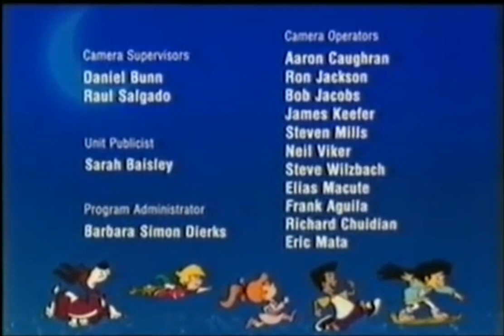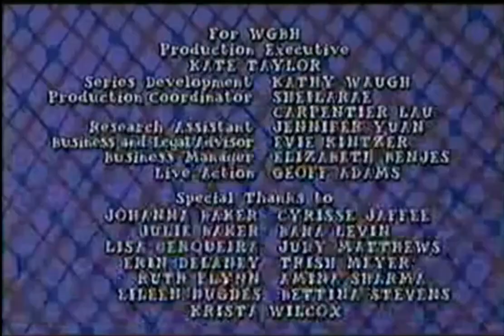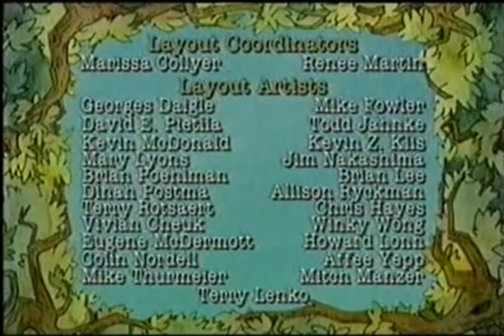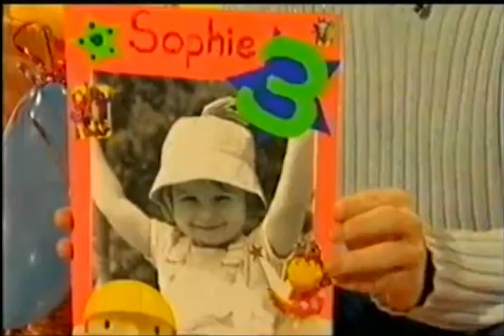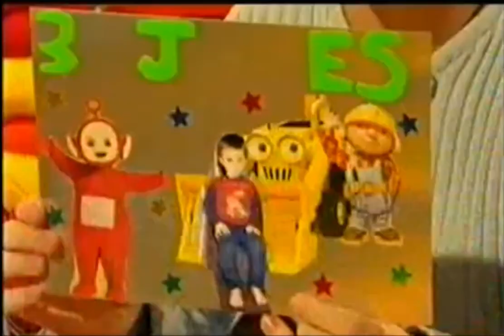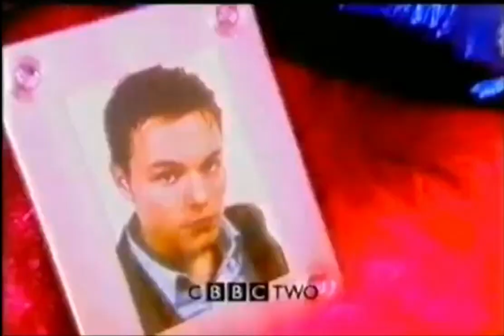CBBC on BBC Two Continuity 15th & 17th October 2001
Continuity Around Potsworth and Co, Arthur, DIY TV, Brum, Little Bear, 64 Zoo Lane, Tweenies, Ultimate Book of Spells and Bob the Builder